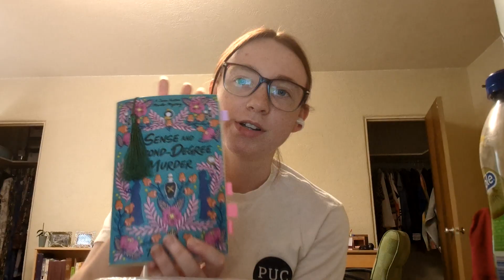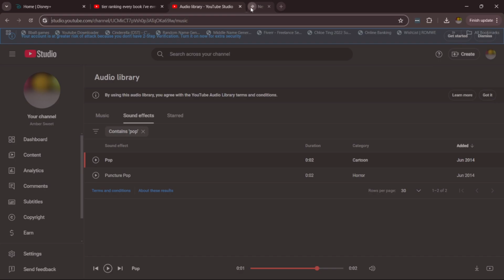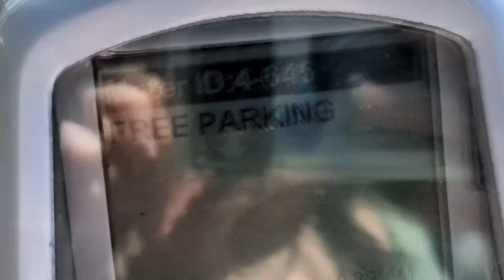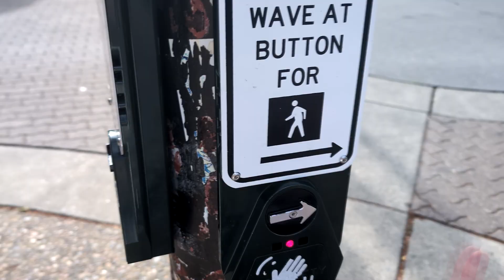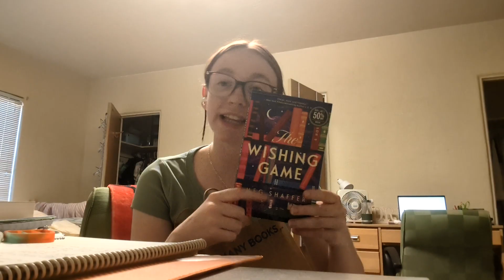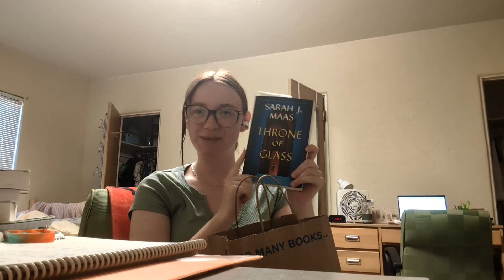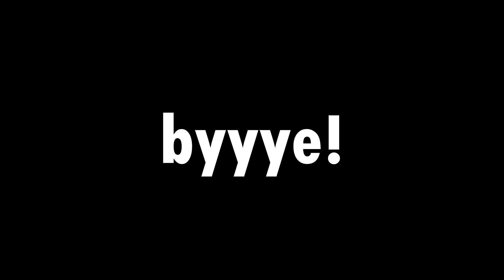Bookish weekend vlog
This is really just a weekend in my life + lots of book stuff :)